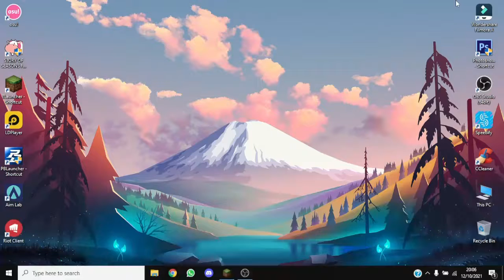mengamok di parkur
lagi males nulis deskripsi intinya kalo mau lanjut 5 like